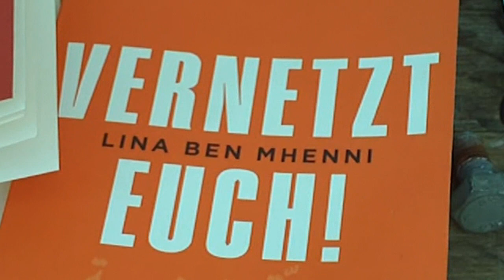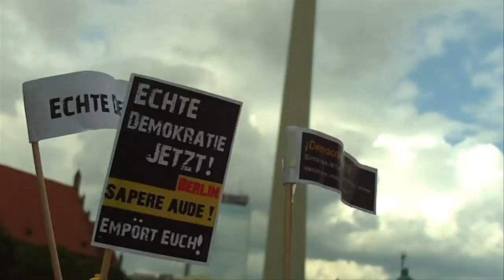aCAMPada Berlin - Zelt-Marsch vom Brandenburger Tor zum Alexanderplatz